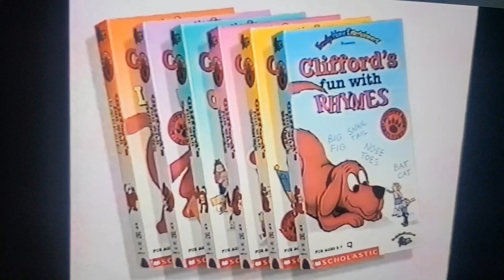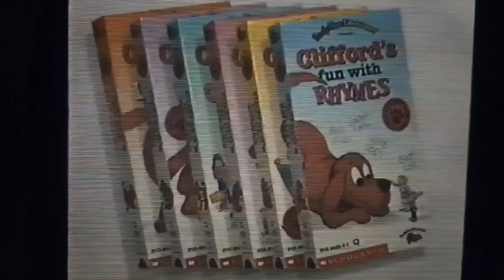Redone Trailers: Clifford's Learning Videos